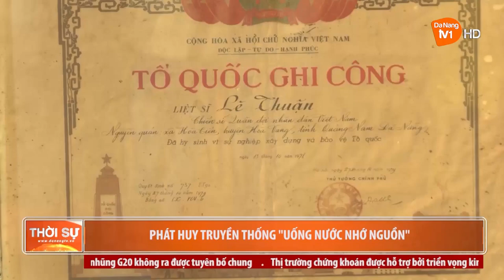PHÁT HUY TRUYỀN THỐNG UỐNG NƯỚC NHỚ NGUỒN